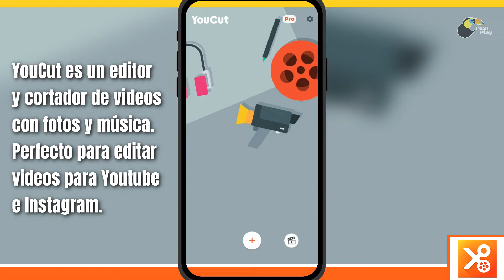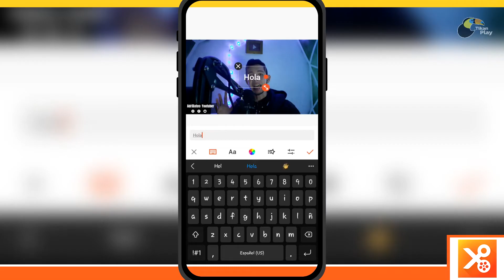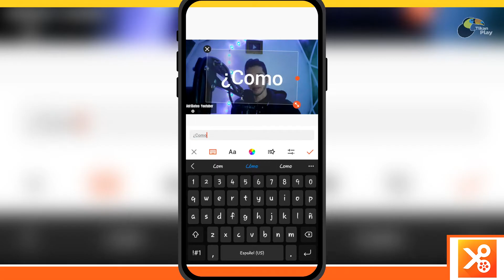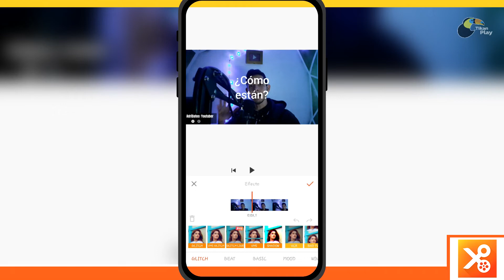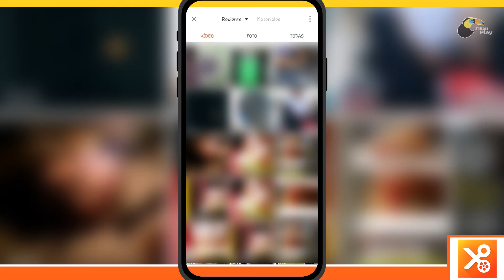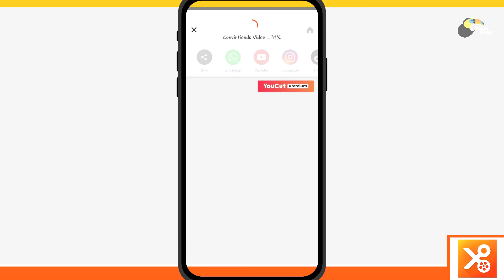Cómo Usar YouCut Fácil y Rápido 🎞️ Tutorial YouCut 🟠 Curso Básico Completo 🎬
¡Bienvenidos al tutorial completo de "YouCut"! Si estás buscando aprender a utilizar esta herramienta de edición de video de manera efectiva, has llegado al lugar adecuado.

Este curso está diseñado especialmente para principiantes que desean explorar y dominar "YouCut" desde cero. Si estás buscando un tutorial rápido y claro para aprender a usar "YouCut", estás en el lugar correcto. Te guiaremos a través de los conceptos esenciales de la aplicación, desde los primeros pasos hasta las técnicas fundamentales para editar tus videos con profesionalismo.

¿Eres nuevo en la edición de video? ¡No te preocupes! Nuestro enfoque está diseñado pensando en quienes no tienen experiencia previa. Nos centraremos en proporcionarte las bases necesarias para comprender la estructura y el flujo de trabajo de "YouCut". Desde la importación de material hasta la aplicación de efectos, transiciones y ajustes, te acompañaremos en cada etapa.

¿Por qué esperar? ¡Emprende tu viaje en la edición visual con "YouCut" hoy mismo! Únete a nosotros mientras exploramos juntos el emocionante mundo de la creación de videos.